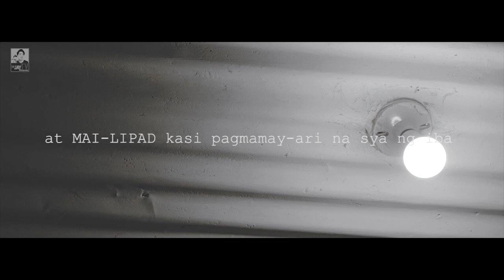RoRo - Ang aking SuperHERO - (RogerRaker+Rojean) - The SECRET LOVE LETTER -JayTV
This my Letter to RoRo Iam a big fan of it. we always miss this GREAT GUYS who has a big ROLE in social media.. SANA BUMALIK NA SILA...

Original written Lyric by: JayTV

May gusto kabang ipagawa saakin KATAGUMPAY? Pwede mo akong i-PM OR i -message dito :)